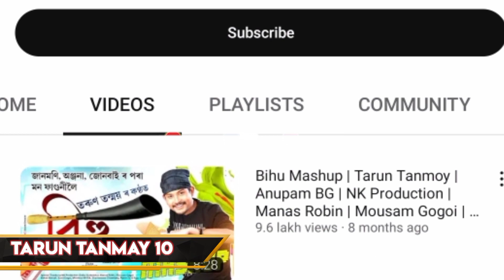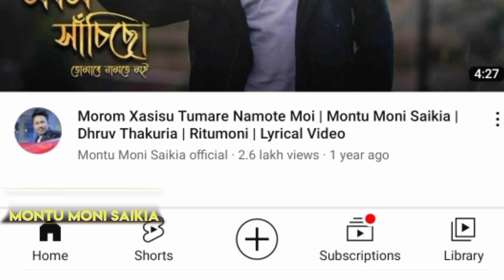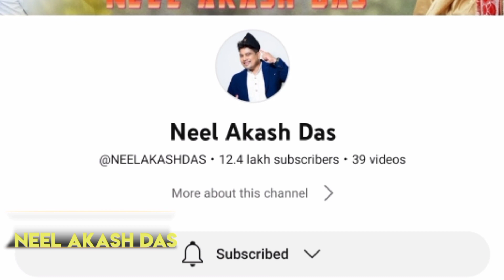ASSAMESE TOP 10 SINGER 💥কোন হয় ?Zubeen Garg Neel AkashNeel Achurjya Borpatro RDX DEKA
shortsclip